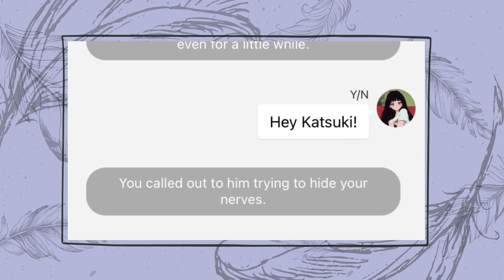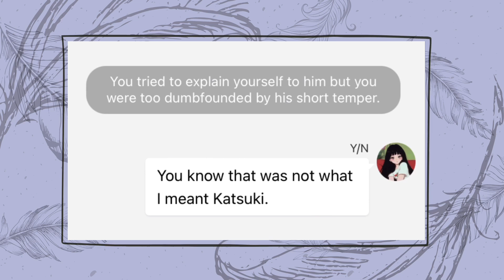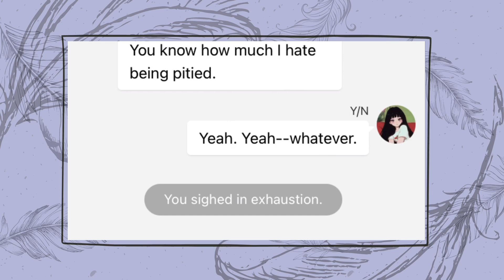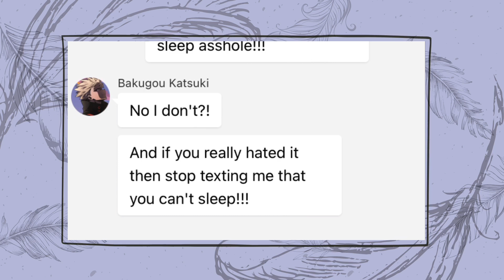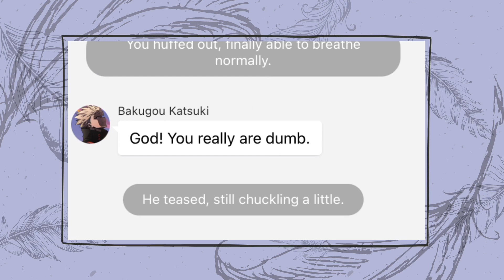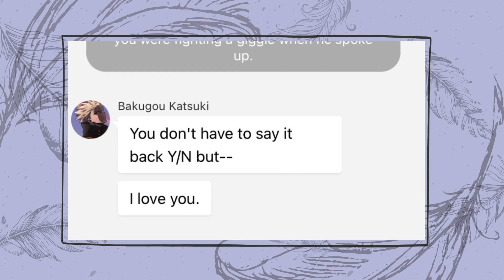Bakugou saying I love you for the first time (SUCH A SHY BOY 😩💕) || Bakugou x Y/N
✨ Hey! ✨ I am currently under Katsuki's spell. I can't think about anything else but him. HELP ME. HAHAHA anyway this is just a short one. I'm trying to upload more content for you guys so don't worry!

✨ This video might contain inappropriate scenes that are not suitable for individuals that are below 18 so PLEASE PLEASE PLEASE, if you’re not yet of legal age, click away! 🙏🏻

XOXO,
Your girl Elia 💖